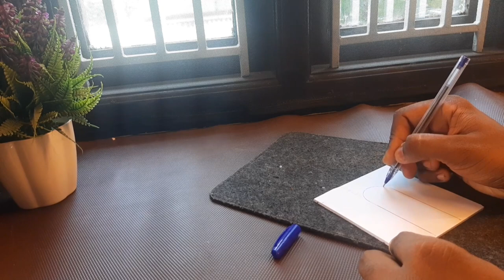DIY ARC DE TRIOMPHE HOW TO MAKE ARCH OF TRIUMPH MODEL WITH MEASURMENTS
The Arc de Triomphe is one of the most famous monuments in Paris, France, standing at the western end of the Champs-Élysées at the centre of Place Charles de Gaulle. The Arc de Triomphe honours those who fought and died for France in the French Revolutionary and Napoleonic Wars (Wikipedia).

Louvre Pyramid